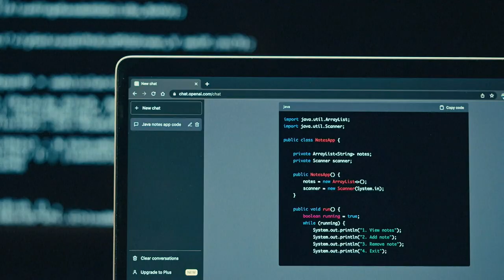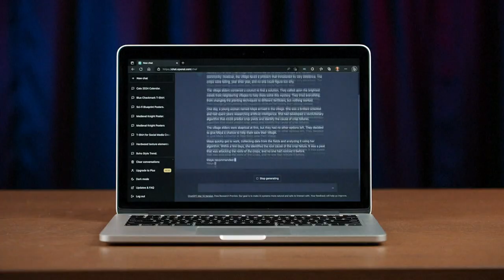Rethinking how potential employees and employers can use AI technology